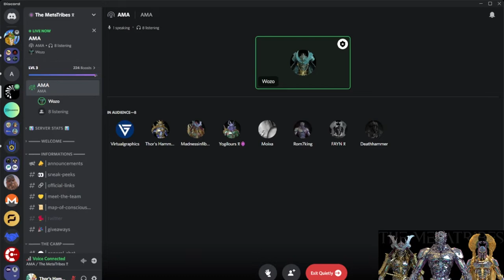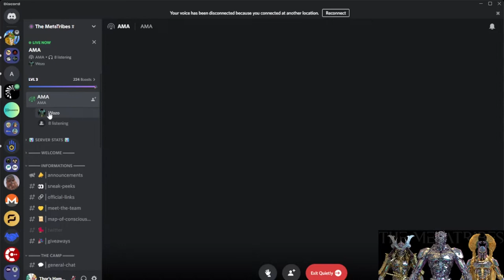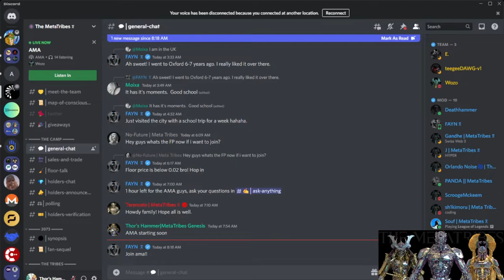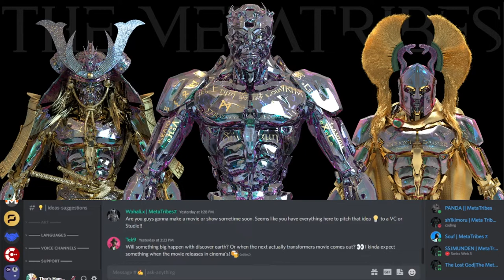Weekly AMA with The Meta Tribes 4/29/22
Weekly AMA with The Meta Tribes team 4/29/22

I apologize, when the community started asking questions, my audio dropped off.   Please bare with me,  I'm still learning OBS!  There was about 15 more minutes of the AMA, if im not mistaken, the team recorded this as well!

My first question was about the AR feature and can it be implemented in an app for iphone or ipad.    Second question was about the progress of the book being written in French.   Third question was about the article release.   Fourth question was about how to draw in more members and utility for holders.